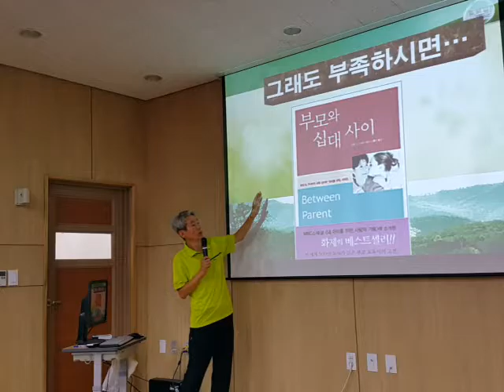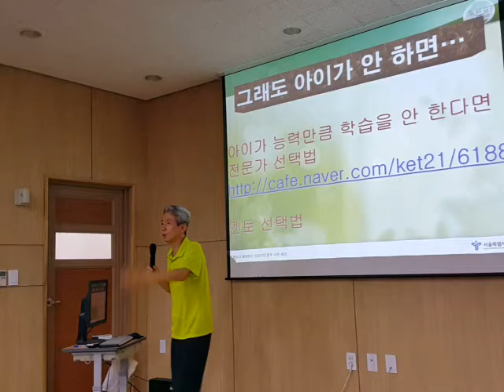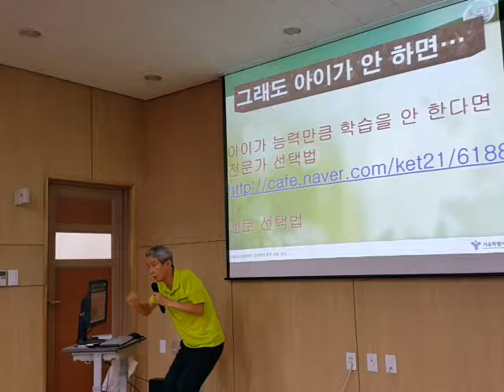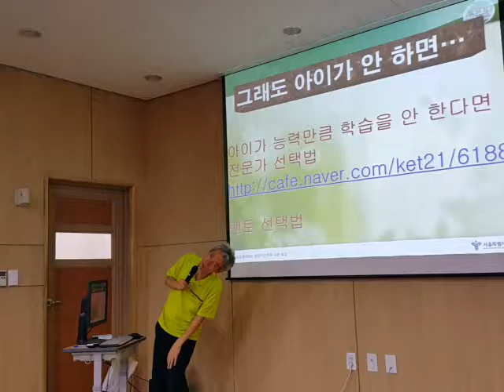전문가의 도움 받기